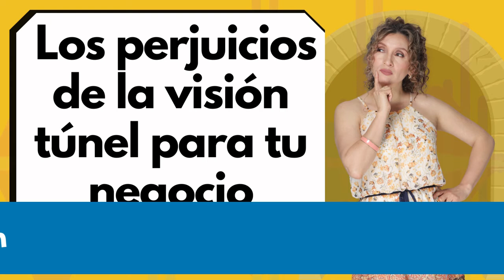983. Los perjuicios de la visión túnel para tu negocio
983. Los perjuicios de la visión túnel para tu negocio